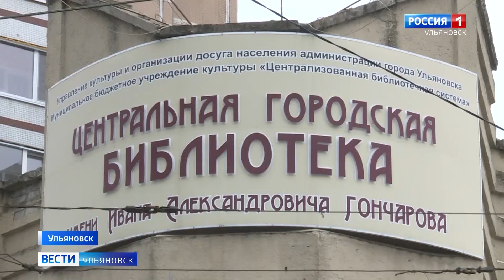Современная модельная библиотека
В Ульяновске закрылась центральная городская библиотека на улице Кирова.